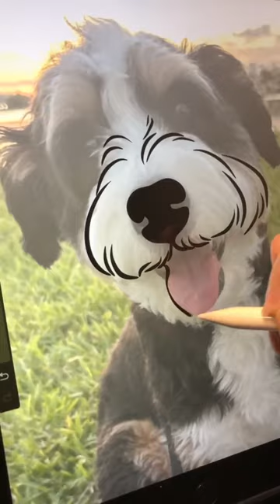Dog Painting From Photo